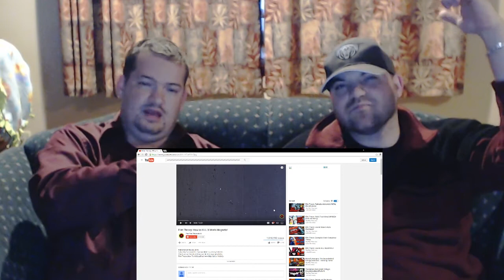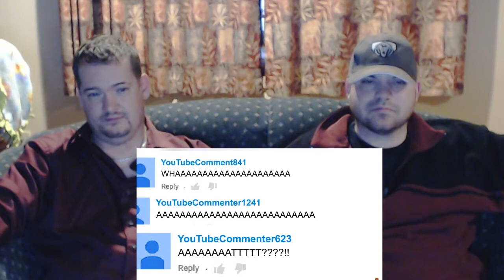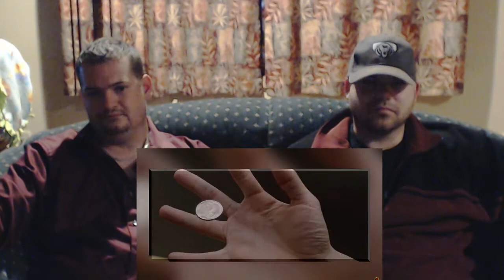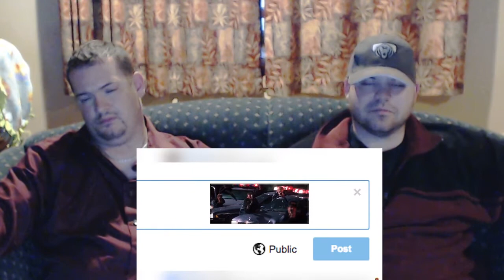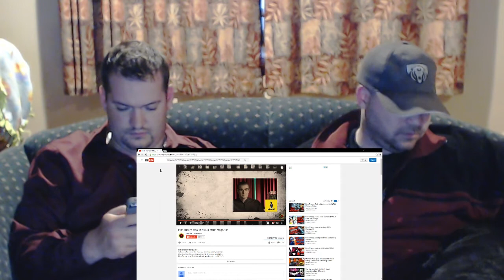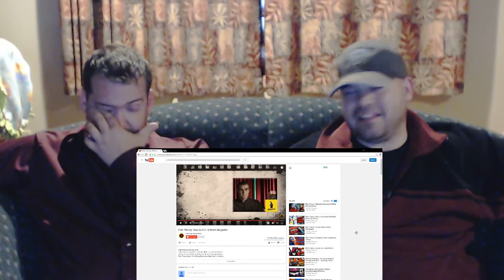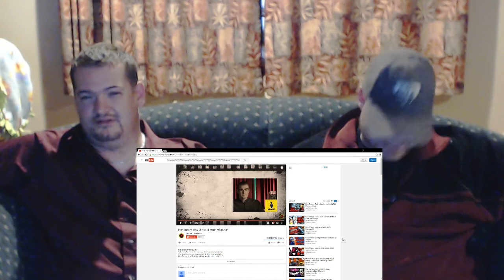Film Theory: How to KILL X-Men's Magneto! reaction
DrunkFX Reaction
Shotz Reaction
Nidge Reaction
Drunk FX
Drunk
FX
Awesome Reactions
Best Reactions
lets watch Film Theory: How to KILL X-Men's Magneto!
reacts to Film Theory: How to KILL X-Men's Magneto!
how to kill magneto
kill magneto reaction Please Support these reactions! BlastphamousHD
Tyrone Magnus
8owser 16
Cherry girl
zalzar
Anthony Mcknight
reaction time